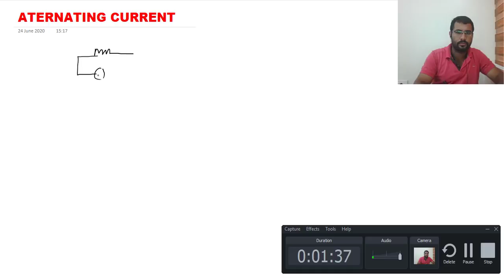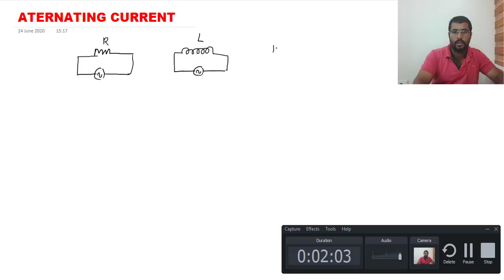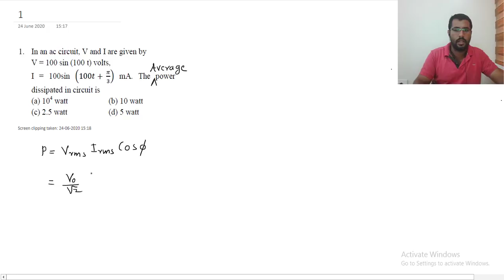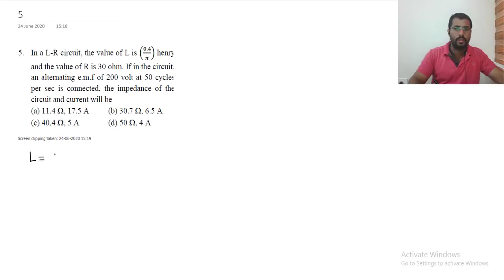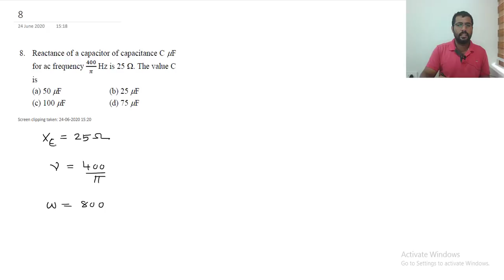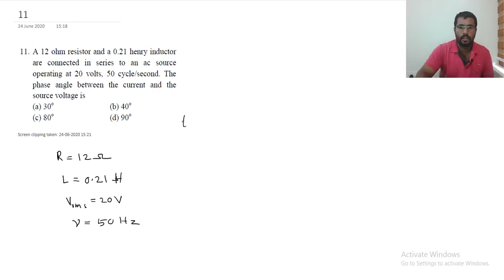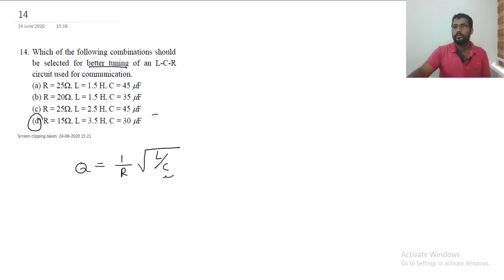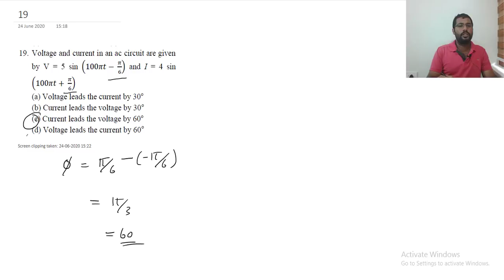ALTERNATING CURRENT||FOR NEET ,JEE,KEAM 2020|| CRASH COURSE|| MUST WATCH!!!!